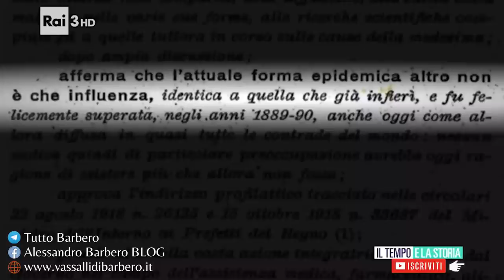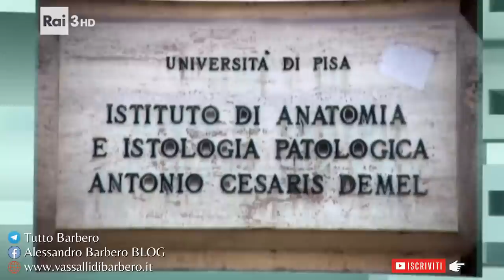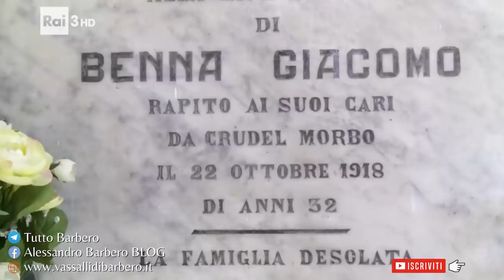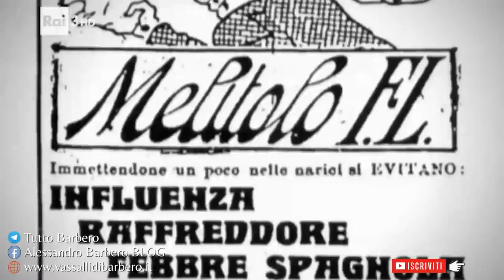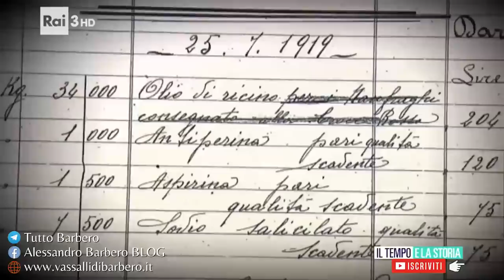La Spagnola - Alessandro Barbero [Esclusivo] (2021)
Alessandro Barbero viene interrogato profeticamente sulla epidemia di Spagnola che colpì il mondo nel 1918 e che molti comparano al Coronavirus e Covid-19 attuale.

Libro suggerito personalmente da Alessandro Barbero nel video:
📚 1918. La grande epidemia

Altri libri utili per approfondire:
📚 1918. L'influenza spagnola
📚 Epidemie e guerre che hanno cambiato il corso della storia
📚 La Pandemia di Influenza Spagnola: La Pandemia Più Mortale della Storia

✅ 1 Mese di Podcast e Musica Hi-Fi GRATIS (disdici quando vuoi)

🌿 ORDINA ORA la tua copia di "DANTE - Alessandro Barbero"

Per questioni di copyright o suggerimenti: ➡️ Informazioni ➡️ Email Commerciale